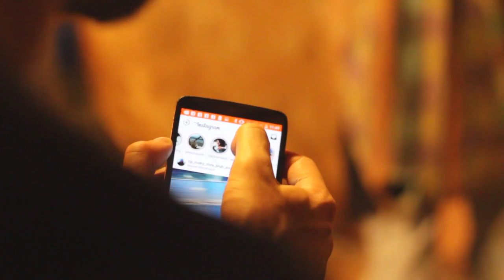Stay Happy Mural Jam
One-night mural jam by a few members of Stay Happy Collective!

MURAL PAINTERS!: Leo Shallat, Mari Shibuya, VK, Dante Garcia, Simon Wolf
INSTAGRAMS: @leo.shallat @mari.shibuya @vksigns @dantebgarcia @stayhappycollective

Shot & edited by @thebrodcast